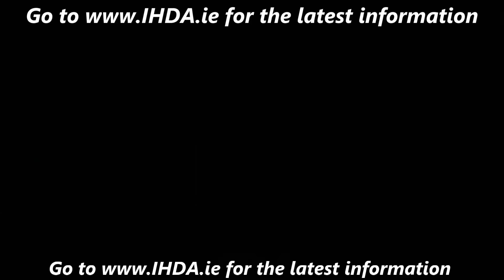Podcast Bites Ep29 5 of 5 PD Mangan On Iron and Premature Death Watch Your Ferritin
Segment 5 of 5 here – this episode #29 features PD Mangan who has authored the book “Dumping Iron” and “Stop the Clock” and several others. All contain super insights for resolving health issues and achieving a longer, more productive life. In this episode we focus on the detrimental effects of iron and iron metabolism on the body.

As always, you must know your disease level to know your risk

- please visit and SHARE the Website for heart disease awareness and prevention!

INDEX:
00:00:41 Reaven: “it ain’t the obesity – it’s the Insulin Resistance”

00:02:46 The power of the internet – the docs are wising up

00:07:37 A message of hope for the future – gaining traction every day e.g. with CAC and IHDA.ie